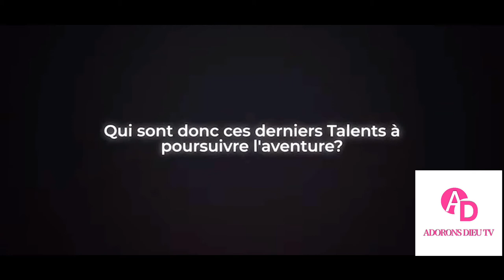Maajabu Talent - Plamedi Mbuku repêcher pour MALAIKA HOUSE 💥 (L’éternel est bon - dena mwana )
Plamedi Mbuku repêcher pour MALAIKA HOUSE 💥 ( Éternel est bon - dena mwana )